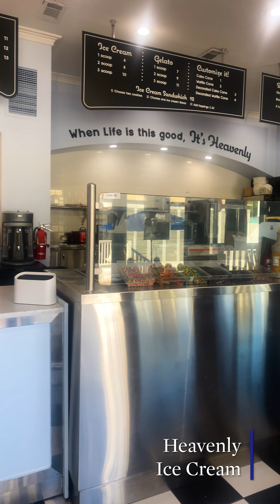Seaside, FL | Neighborhood Guide | Sotheby's International Realty [Rolla]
When shooting your neighborhood with Rolla, you don’t have to think about the best shots to capture. With our new neighborhood guide template, we’ve already thought about that for you. Start creating neighborhood guides today! to learn more.